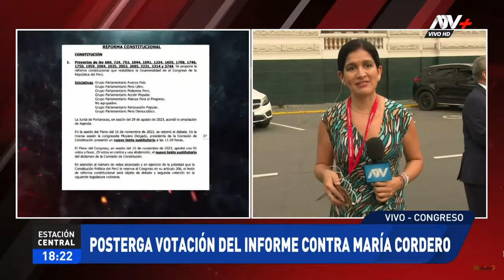Congreso: Postergan votación del informe contra María Cordero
Pleno de este miércoles no se llevó a cabo debido a problemas técnicos e inasistencias virtuales de otros legisladores.